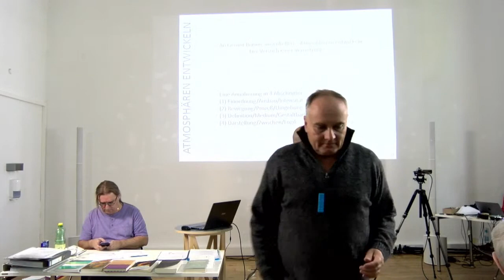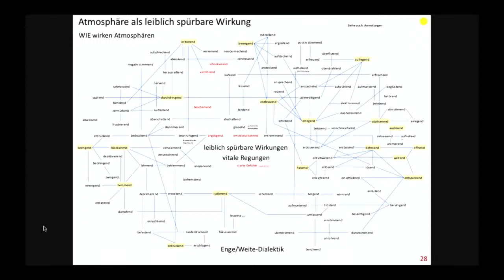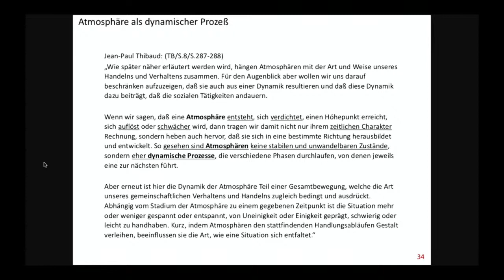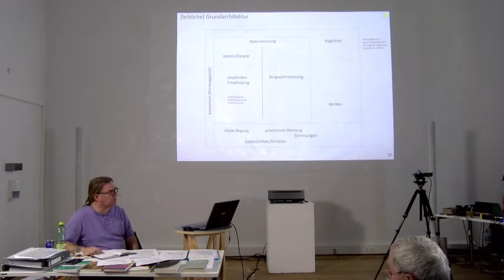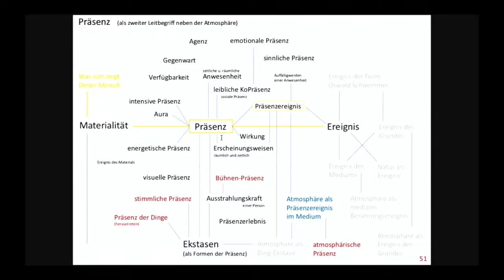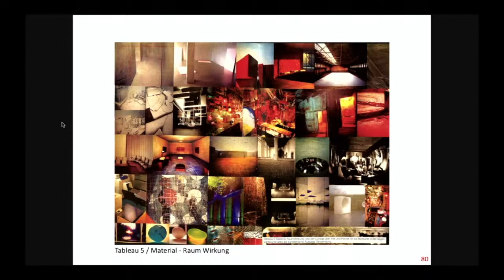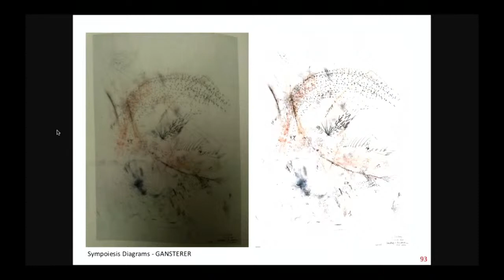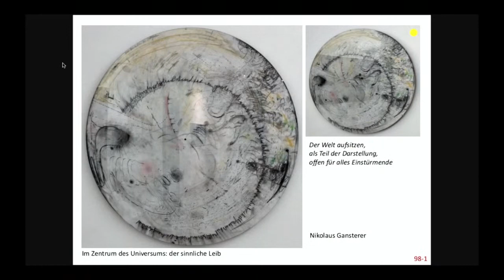Contingent Agencies. Cross-Disciplinary Symposium // Gerhard Dirmoser (Day 4)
Contingent Agencies: Cross-Disciplinary Symposium, 19–25 September 2022

We all live in and with atmospheres. We all inhabit worlds that appear to us first and foremost in a perceptual and emotional way. We all perform our lives in and with atmospheres.

The artistic research project Contingent Agencies explores the coming-to-be of atmospheres. The fundamental hypothesis of this inquiry is that atmospheres are all-over, non-objectual presences that arise by virtue of the entanglement of contingent agencies — the agencies of the human and non-human, living and non-living components of the situations in which atmospheres appear.

In this symposium, a cross-disciplinary group of researchers addresses this complex subject matter as well as the specific research methodology developed in this project, based on practices of notation and reflection in diverse media.

Participant researchers are Karen Barad, Arno Boehler, Emma Cocker, Gerhard Dirmoser, Mika Elo, Tim Ingold, Sabina Holzer, Paula Kramer, Lambros Malafouris, Erin Manning, Dieter Mersch, Hans Jörg Rheinberger, and Andreas Spiegl, together with the principal investigators Nikolaus Gansterer and Alex Arteaga and the head of the Zentrum Fokus Forschung Alexander Damianisch.

All public lectures, panel discussions and public showings are admission free and can be attended in person at Zentrum Fokus Forschung or simultaneously via live streaming on YouTube.

Thursday 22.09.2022, 14:00 – 18:00: Gerhard Dirmoser. Impulse lecture and panel discussion with Dieter Mersch and Hans-Jörg Rheinberger (in German)

Friday 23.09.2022, 19:00 – 20:30: Karen Barad: Online impulse lecture
(Due to the use of copyrighted material in the lecture, this video stream is no longer available.)

Saturday 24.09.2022, 19:00 – 20:30: Closing panel with Alex Arteaga, Arno Boehler, Emma Cocker, Alexander Damianisch, Nikolaus Gansterer, Gerhard Dirmoser, Mika Elo, Sabina Holzer, Paula Kramer, Dieter Mersch, Hans-Jörg Rheinberger, Andreas Spiegl.

Zentrum Fokus Forschung, University of Applied Arts Vienna,
Rustenschacherallee 2–4, 1020 Vienna, Austria.

Contingent Agencies (FW-AR 546) is funded by the Program for Arts-based Research (PEEK) of the Austrian Science Fund (FWF) and generously supported by the University